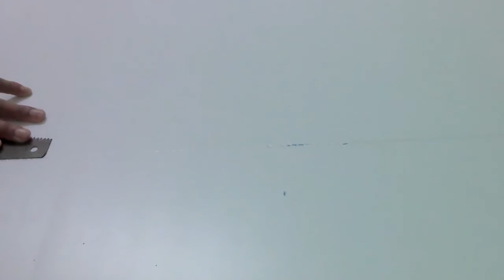EP 01 genaral: ວິທີເຮັດອ່າງນໍ້າ ສໍາລັບລ້ຽງປາ, ກຸ້ງ, ກົບ ແລະ ສັດນໍ້າອື່ນ (อ่างน้ํา)